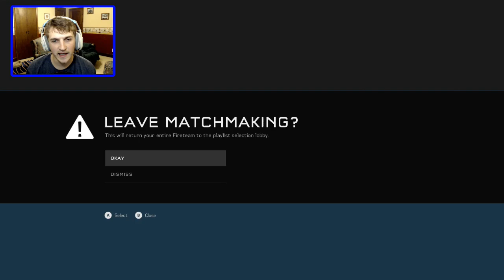"I WASN'T READY" (Halo 5 Ranked Arena - FFA #6)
What can I say, I wasn't really in the mood for FFA.

Song by Alan Walker. Name of song is Force.